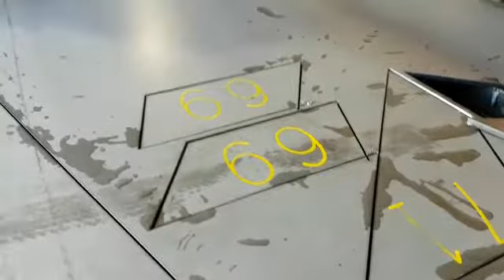Soitaab Plasma Pro with Marker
Soitaab Plasma Pro with Marker for part numbers